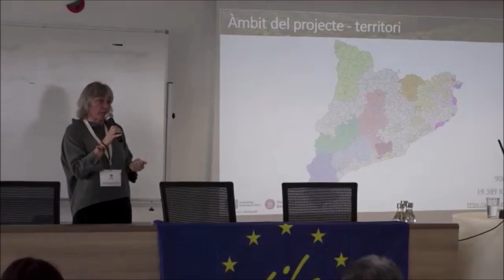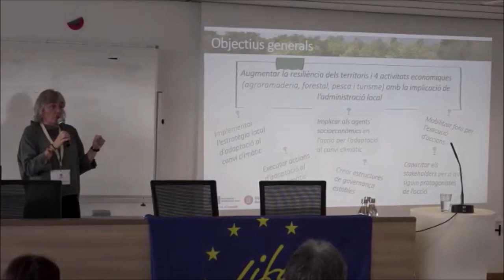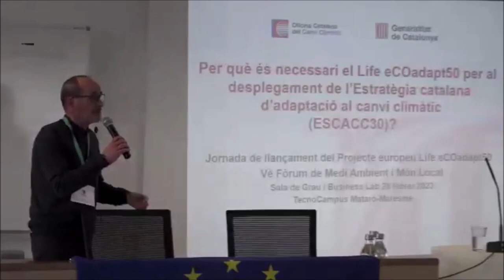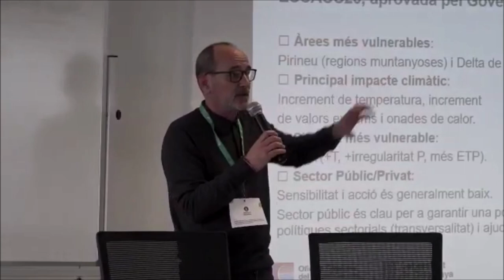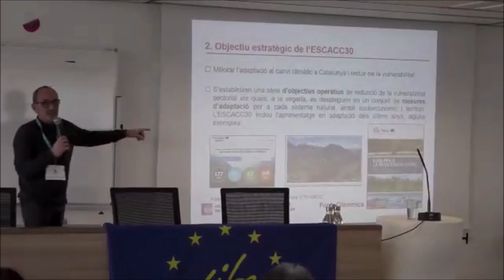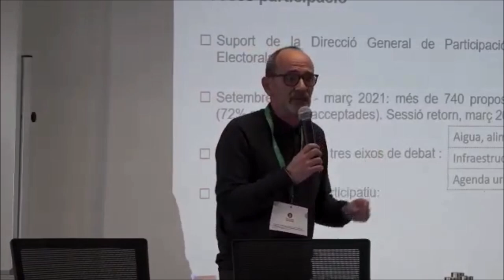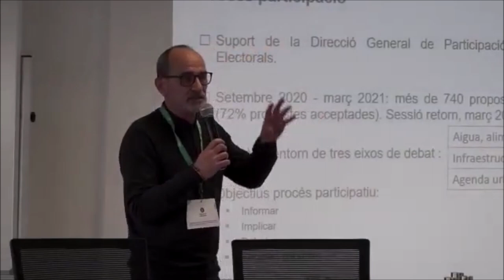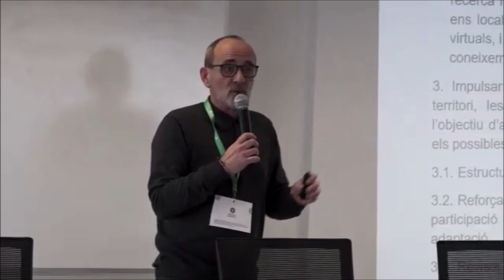LIFE eCOadapt50 kick-off: Presentació del projecte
Life eCOadapt50 és un projecte liderat per la Diputació de Barcelona. Inclou vint-i-quatre socis catalans i dues entitats associades que compta amb gairebé dinou milions d’euros i una durada de vuit anys. Life eCOadapt50 vol augmentar la resiliència de les activitats econòmiques especialment vulnerables.

Enregistrament de la jornada de llançament del projecte realitzada el 28 de febrer del 2023 al Tecnocampus de Mataró, en el marc del V Fòrum sobre medi ambient i món local

Sessió: Presentació Life eCOadapt50. Per què és necessari el Life eCOadapt50 per al desplegament de l’ESCACC30?
Continguts:
0:00 El projecte l’eCOadapt50: Objectius i dades generals. Núria Parpal, Àrea d’Acció Climàtica. Diputació de Barcelona.
08:50 ESCACC30. Per què és necessari el Life eCOadapt50 per al desplegament de l’ESCACC30? Gabriel Borràs, Oficina Catalana de Canvi Climàtic, Generalitat de Catalunya.